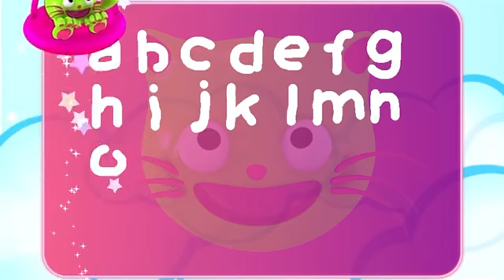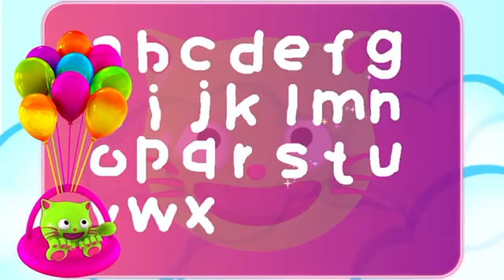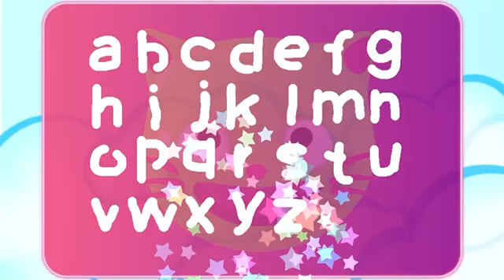Babies Channel ABC Letters Preschool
Mommies! and Babies!

This is a really great video for young children to help with learning letters, words on how to trace letters...etc..